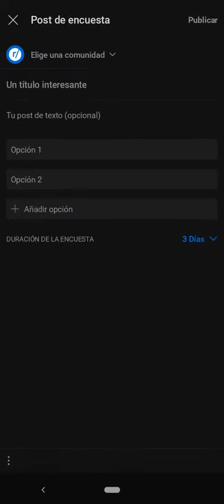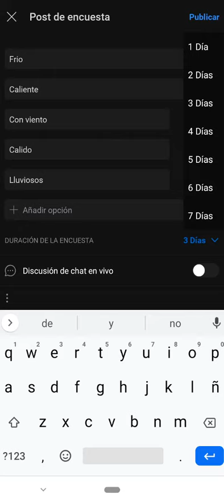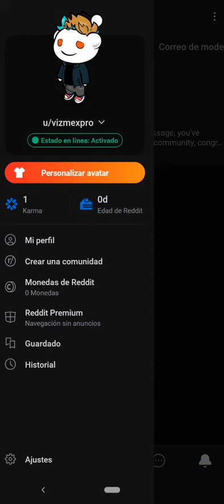Como Hacer Una Publicación De Encuesta En Mi Cuenta De Reddit En Celular 2021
En esta ocasión nuevo VÍDEO TUTORIAL en el cual como hacer publicaciones de encuentras en tu cuenta de Reddit, para poder hacer estas publicaciones tienes que seguir lo que te muestro en el video para que puedas comprender y terminar lo que se quiere gracias por ver este video.